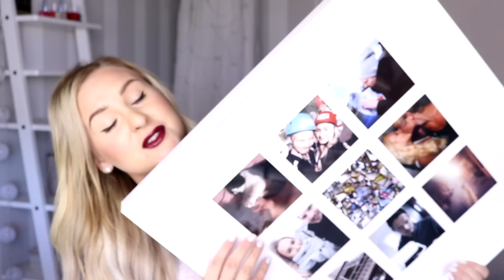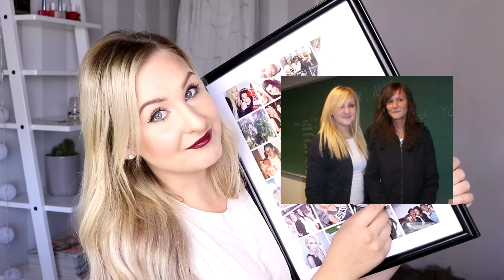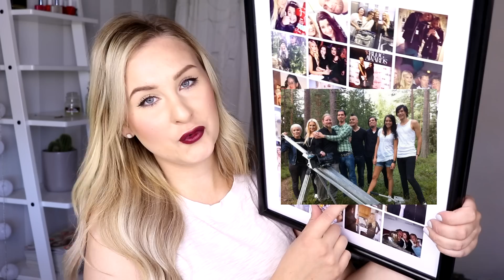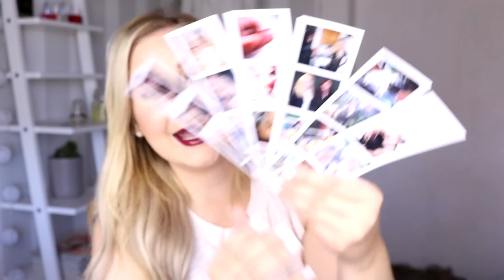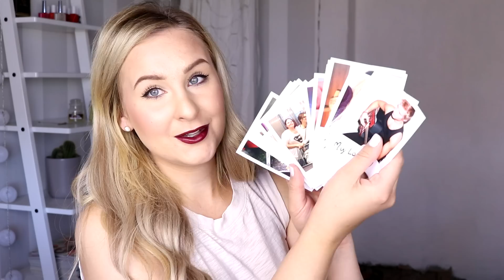VI HÖLL PÅ ATT BLI FAST UPPE I BERGEN!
LÄS MER INFO OM DENNA VIDEO HÄR UNDER ↓↓↓

REKLAM I SAMARBETE MED FRAMKALLA

I denna video berättar jag om minnen från mitt Facebook flöde som jag framkallat i prints, osv från framkalla.

Läppstiftet kommer från Isadora "66 Mulberry"

♥ Övrigt:
Camera: Canon eos 80D / Canon legria mini X
Lightening: Natural light & softbox
Editing: Cyberlink powerdirector 13